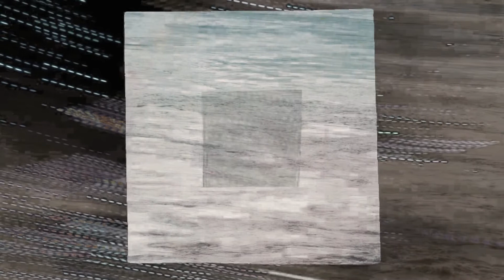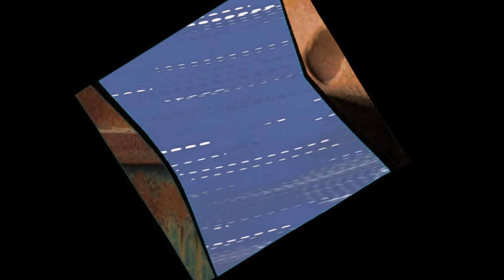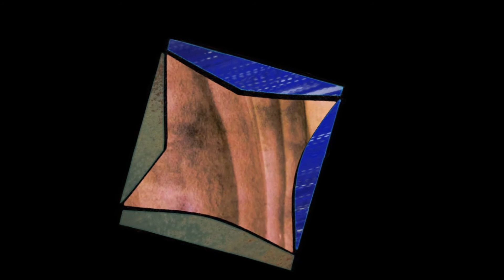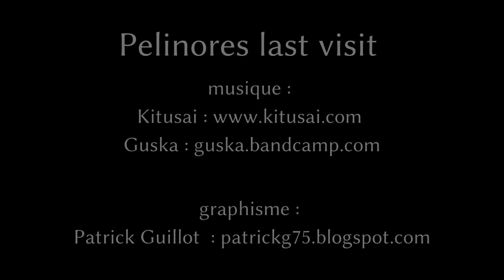PELINORES LAS VISIT Guska Kitusai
PELINORES LAST VISIT_Guska & Kitusai